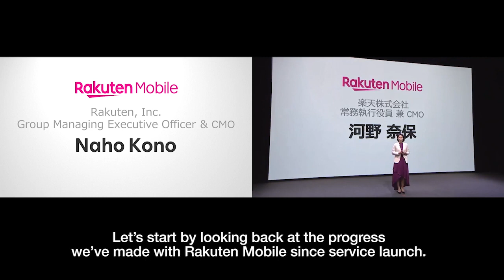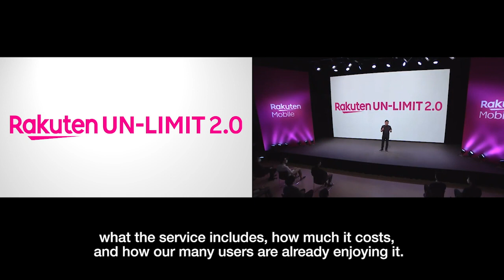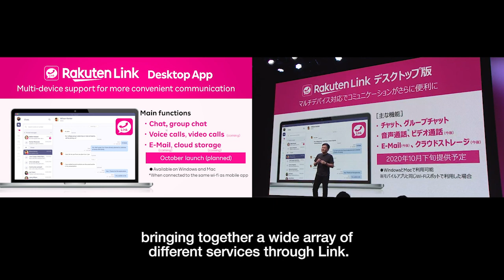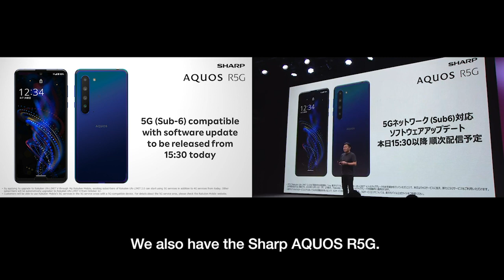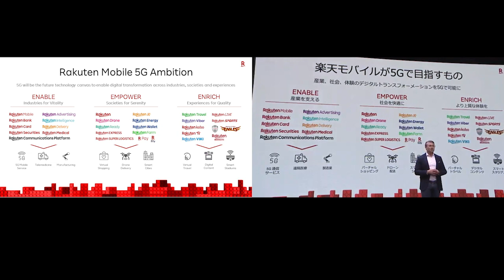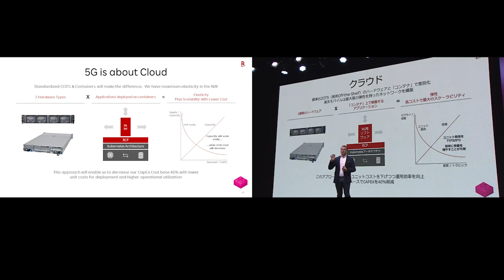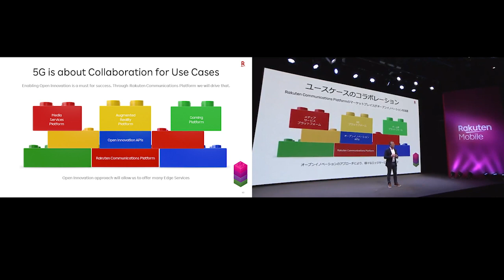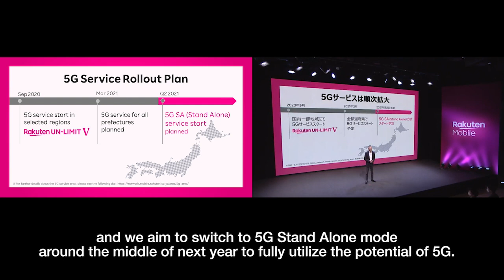Full Session: Rakuten Mobile 5G Plan Announcement on September 30, 2020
RNN presents full uninterrupted coverage of Rakuten Mobile’s 5G plan announcement, including exciting new 5G-related developments and strategies shared by Mickey, Rakuten Mobile President Yoshihisa Yamada, Rakuten Mobile CTO Tareq Amin, and Rakuten CMO Naho Kono, available to view in original audio with English subtitles added.